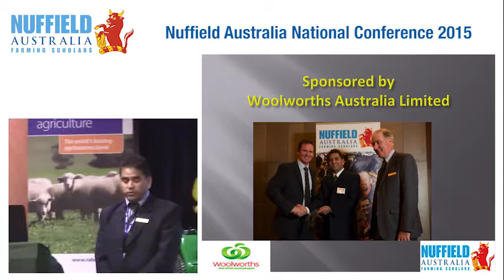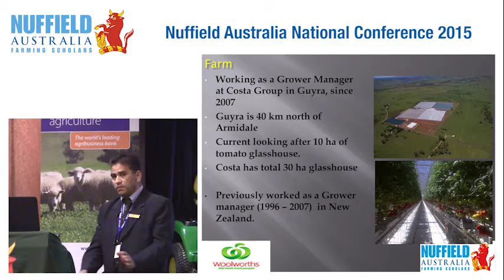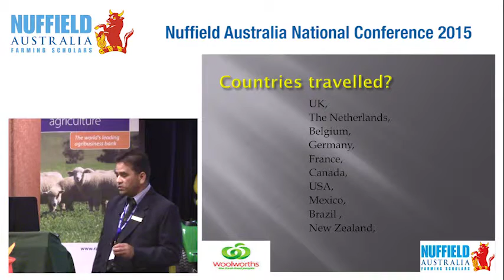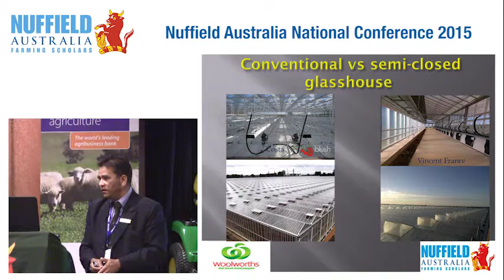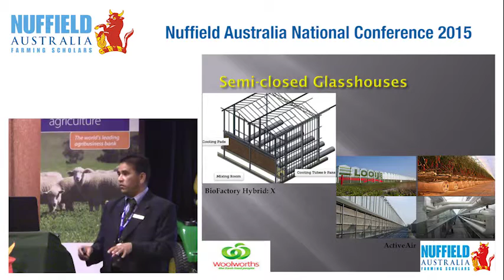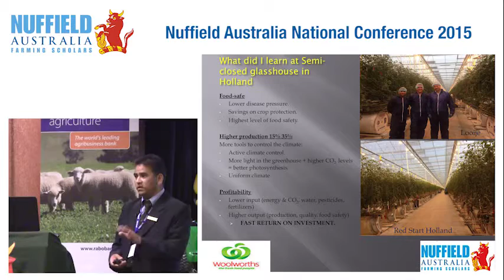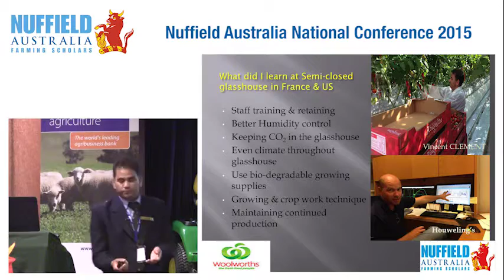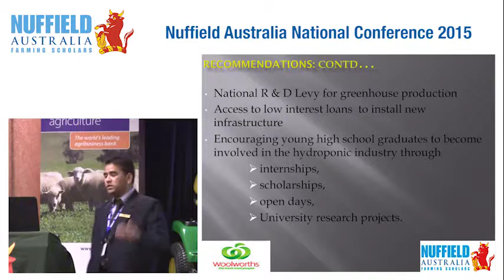2014 Scholar Keshav Timalsena "A Semi-Closed Glasshouse to Maximise Production"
Keshav Timalsena, from Armidale in New South Wales, was awarded a 2014 Nuffield Scholarship, supported by Woolworths.

He researched the use of semi-close glasshouses to maximise tomato production while minimising inputs and waste.

Keshav is employed as senior grower manager of Tomato Exchange, a hydroponic tomato producer with 20 hectares of production under glass. The company produces over 12 million kilograms of truss tomatoes and over one million kilograms of cocktail tomatoes annually and supplies major supermarket chains.

Keshav says there is an opportunity in the Australian industry to modernise glasshouses, resulting in higher yields while reducing environmental impact.

“There is new technology in the US/Europe called semi-close
module greenhouses, which have a very clean environmental footprint. In this system, carbon dioxide produced from burning natural gas is retained within the greenhouse — this air is recycled and not released to the atmosphere as in typical glasshouse operations,” he explains.

Once this new technology is established in Australia, Keshav believes it will help his industry maximise yields while reducing environmental impacts.

Keshav’s travel itinerary included the USA, Europe, Mexico, Brazil, Canada and New Zealand.